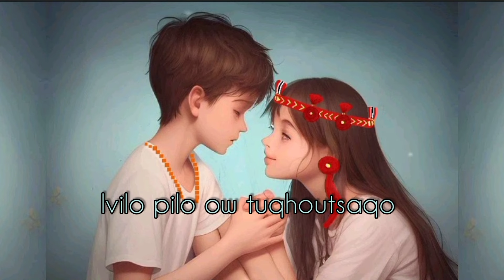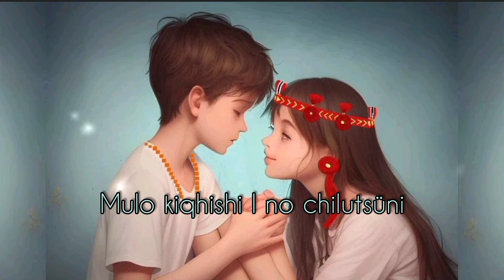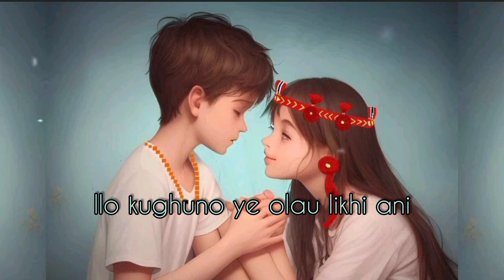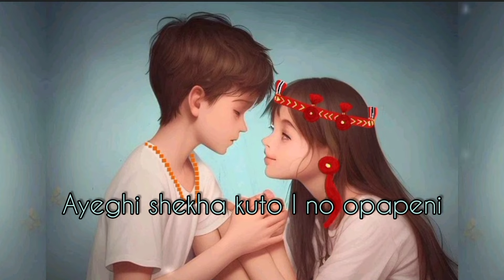Sumi love song/ No igholo aye lyrics/ By @kitoyepthomimusic4896 / Sumi song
• Video editing by @myself
• editor apps Inshot and vita
• song @kitoyepthomimusic4896

• Do comments and let me know what else you want me to bring in next video

• If you like the video please do